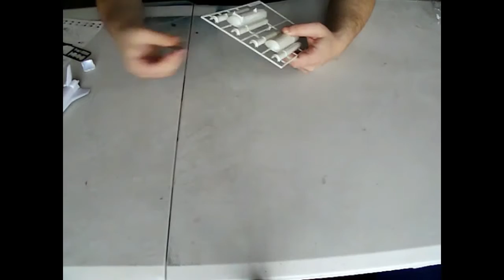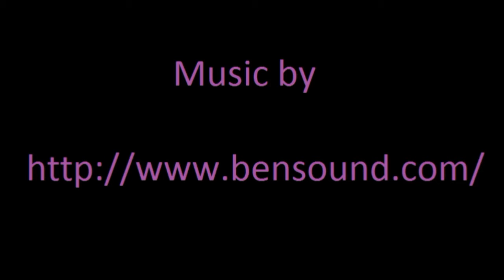Builder's Corner - Space Shuttle model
Just a quick little snap together Shuttle model. Even though it's retired, I still love the looks of the Space Shuttle. Here's hoping future spacecraft are just as stylish.